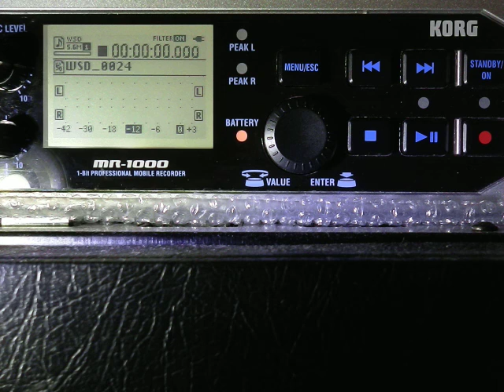Headz.045 . Korg MR1000 . Radio 1 One In The Jungle: 18.01.97 . Hot Mix: Bryan G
Video: 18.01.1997 : One In The Jungle . Hot Mix [incomplete]: Bryan G

Video: PA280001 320kbps Ver01: Korg MR1000 . WSD 1 Bit . DSP2000 Efx:- Cathedral .

Tracklisting and Transitions:
PreMix Tracks
00:00 . 00 . Transition . The Fugees
03:40 . 01 . Transition . DJ Trace . Sm:)e Communications

07:00 . 01. DJ Krust ft. Morgan . Maintain . V
13:00 . 02. Baby Fox . The Rain (DJ Krust Remix) . Malawi
16:00 . 03. DJ Krust . Soul In Motion . Full Cycle
23:00 . 04. Scorpio . Trouble . V
27:00 . 05. Roni Size . It's Jazzy . V
32:00 . 06. Roni Size . It's Jazzy (Felix Road Mix) . V
35:00 . 07. Mask . You Rang . Dope Dragon
39:00 . 08. Mask . Better World . Dope Dragon

Roland DSP2000: effect selected and applied: Cathedral